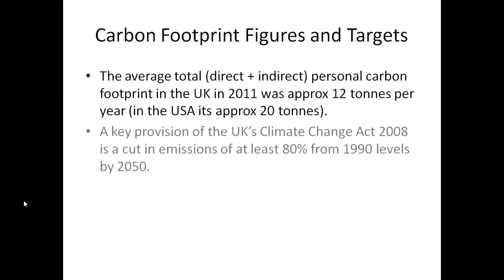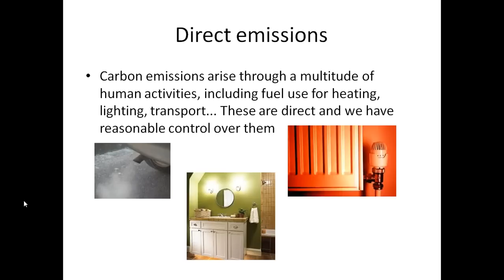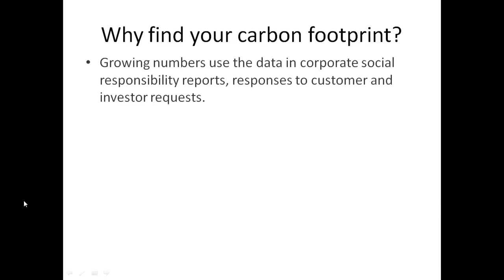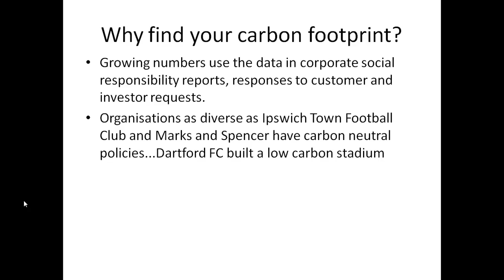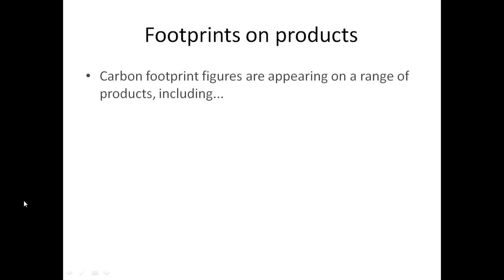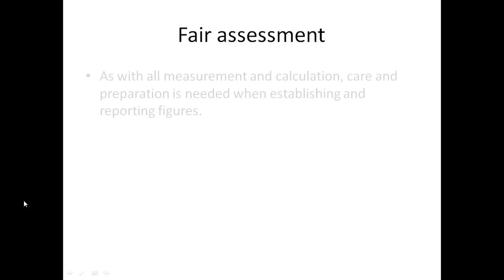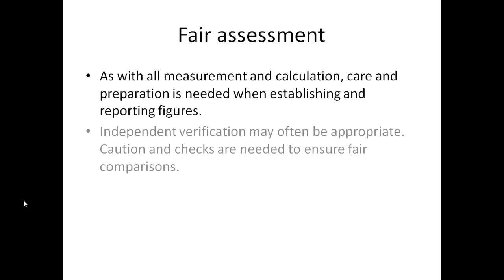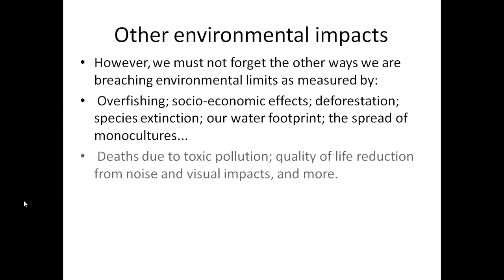Carbon footprinting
Carbon footprinting: an essential guide.